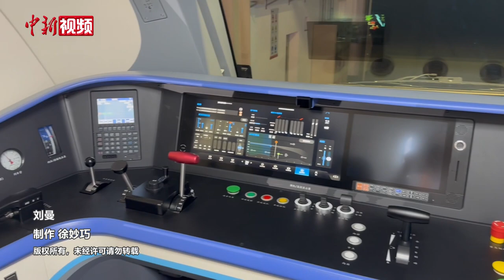中国首台新型智能重载电力机车下线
5月9日晚，中国首台新型智能重载电力机车在湖南株洲正式下线，标志着中国重载铁路运输装备领域取得又一项重大技术突破，实现重载机车向智慧重载机车的战略转型。

该机车由国家能源集团朔黄铁路公司与中车株洲电力机车有限公司联合研制，是全球最大功率永磁直驱重载货运电力机车，单台最大牵引功率可达10400千瓦，相比于同轴数的传统电力机车，单台机车单趟运量可提升近1200吨、综合年运量可提升近28万吨。此次新型智能重载电力机车下线后，将“跑”在中国西煤东运第二大通道朔黄铁路上。